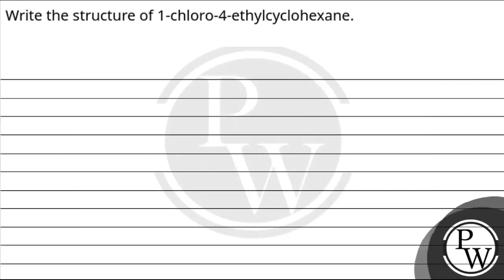Write the structure of 1-chloro-4-ethylcyclohexane.....